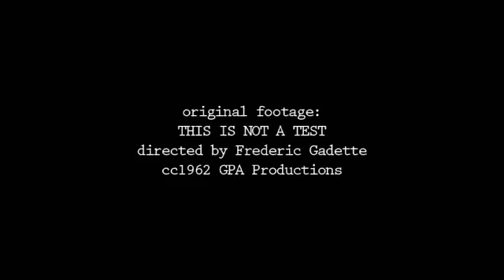Clink Machine: Love is Always Late (subtitled)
taken from the album All That Beautiful Noise
in stores 9/25/2015